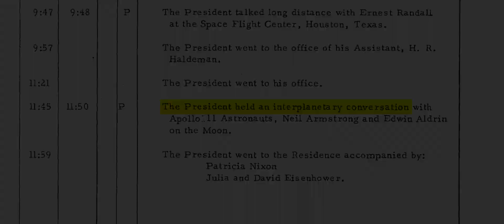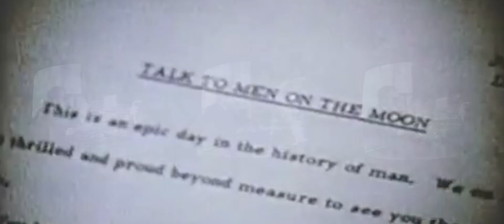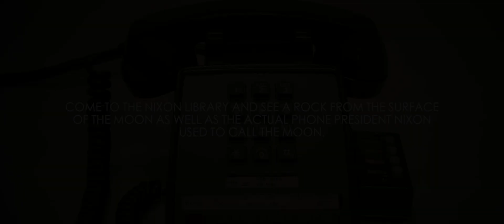The Story of Nixon's Phone Call to the Moon | Apollo 11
"Neil and Buzz, I am talking to you by telephone from the Oval Room...This certainly has to be the most historic telephone call ever made from the White House.“

Those words marked the longest-distance telephone call ever made.

With millions of people throughout the world listening by way of television and radio, President Nixon talked for two minutes to astronauts Neil Armstrong and Edwin Aldrin on the moon’s Tranquility Base.

Connections at both ends were clear as the President, speaking from a standard green phone, conveyed mankind's congratulations on the lunar feat.

One and a half seconds later, man's first call to the moon reached the headphone sets of the astronauts.

The call traveled an estimated 290,000 miles one way --almost 240,000 of that eaten up by the distance from the planet to the moon, the remainder by the following links:

The call went from the White House switchboard to the Goddard Space Flight Center in Maryland some 15 miles away, where the call was switched on Bell System equipment to a Long Lines circuit fed into the Manned Space Flight Center in Houston. From there, it went by Long Lines circuit to a communications earth satellite over the Pacific. The call was then directed to an Apollo tracking station at Honeysuckle, Australia, and sped on its way to the moon.

The next day, President Nixon said, smiling: "I just hope they don‘t charge me a toll on that call."